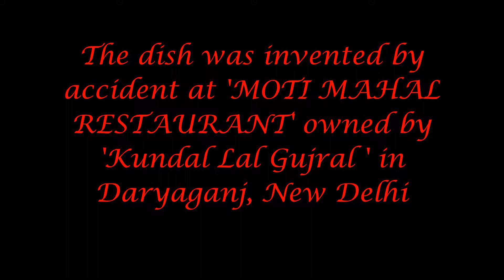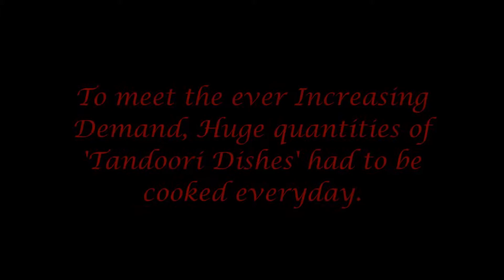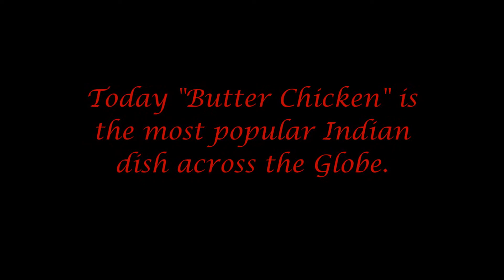Story behind 'Butter Chicken' | India Canteen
‘Butter Chicken’ or ‘Murgh  Makhani’ is an Indian dish popular in countries all over the world where Indian restaurants are found. The dish was invented by accident at Moti Mahal Restaurant owned by Kundan Lal Gujral in Daryaganj, New Delhi

It was developed by three Indians, Kundan Lal Jaggi, Kundan Lal Gujral  and Thakur Dass all Punjabi Hindu restaurateurs. Around 1950 Moti Mahal Restaurant  gained popularity for serving many delightful tandoori dishes. To meet The Ever Increasing Demand, Huge quantities of Tandoori dishes had to be cooked everyday. This Gave rise to a lot of Leftover Chicken. They realized that dry pieces of leftover tandoori chicken could go…bad easily espicially because of lack of refigiration. Thus they decided to soften the dry tandoori chicken by mixing the leftover chicken in a tomato gravy, rich in butter and cream. The Rest Is history. Its mildly spicy, creamy, savoury flavour makes it more than just delicious, but accessible to almost every palate. Today butter chicken is the most popular indian dish across the globe.

Hats off to these Punjabi legends!

TOP | 10 | Indian Food | List

►You can find any recipe on our search engine for the foodies. Tastyfix has put together the largest collection of recipes on the web. The recipes can be searched semantically by name, ingredients, cuisines, cooking style, meal type, nutrition etc.